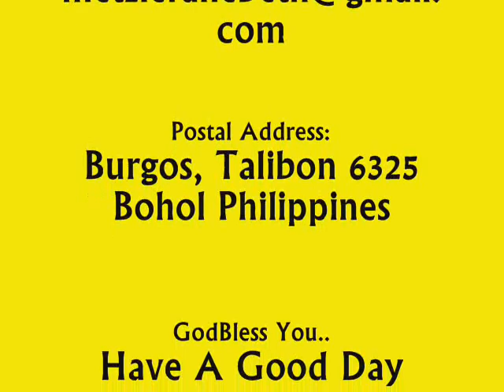Idea Prapering For Hanging PLants